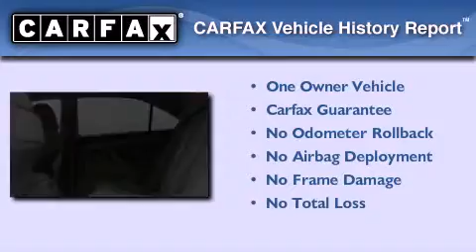2010 Toyota Camry Chula Vista CA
Year : 2010
 Make : Toyota
 Model : Camry
 Engine : 2.5L 4 cyl.
 Trans . : Automatic
 Exterior : Black
 Miles : 38,362
 Interior : Gray
 Stock : 50122